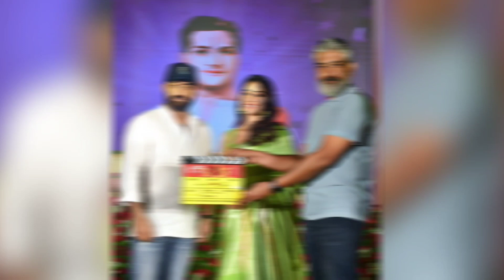NTR 30 का Villian हुआ फरार 😮 NTR 30 Exclusive Update 🔥 | Hollywood VFX Entry In NTR 30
NTR 30 Saif Ali Khan Out
NTR 30 Villain Out
NTR 30 Saif Ali Khan
Hollywood Brad Mininch in NTR 30
Hollywood Brad Minnich NTR 30 Film
Brad Minnich  In NTR 30
Justic League VFX In NTR 30
NTR 30 Exclusive Update NTR 30 Villains
NTR 30 Holly VFX
NTR 30 Big Hollywood VFx Plan